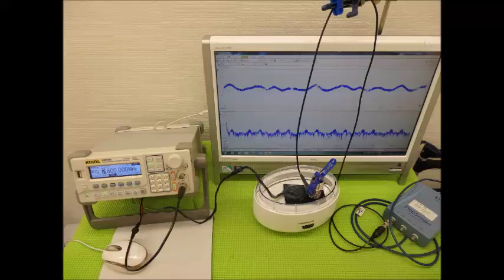音圧測定装置：超音波テスターを利用した実験動画